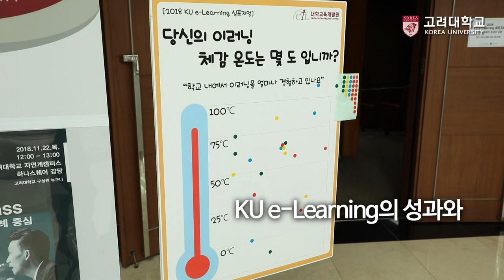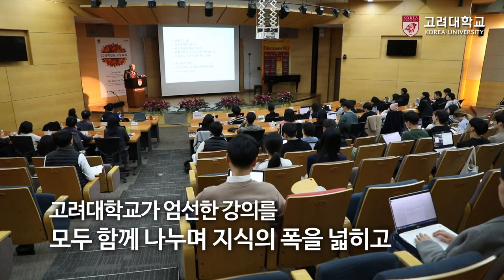[고려대학교 Korea University] 11월 캠퍼스 소식_Good Bye 홍보관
11월 캠퍼스 소식
Good Bye 홍보관

2018. 12

고려대학교